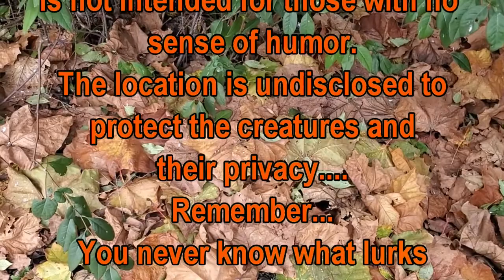What's That Lurking In The Woods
Even when preparing for the Appalachian Trail it is fun sometimes to just let loose. Hope you enjoy a little hiking humor and Halloween fun. I know you are all smiling out there.

Costumes were from Spirit Halloween.